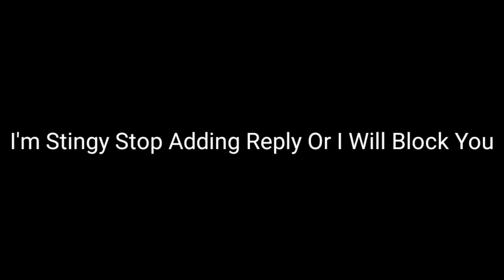MESSAGE TO I'M STINGY